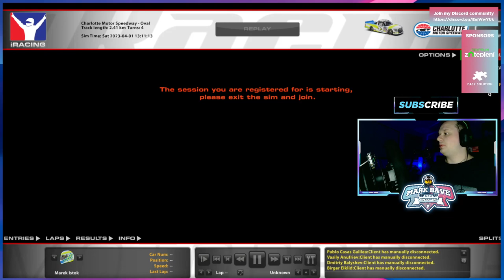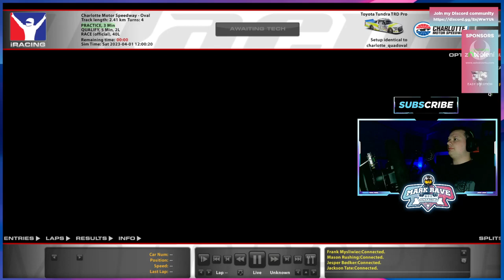Demoličné derby! :D iRacing Charlotte Toyota Tundra TRD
Aston Vertu
Still For Melodic

Team:
JD Simracing

Drivers:
Marek Istok

RIG:
Tripple screen 27" Philips 27M1N3200VS
Thrustmaster T300RS GT
F1 Add On Wheel
3D Rap magnetic paddles
Thrustmaster TH8A H Shifter

Mic:
Fifine t669

PC:
ASUS ROG Base
Intel(R) Core(TM) i7-8700K 3,70GHz
16GB RAM